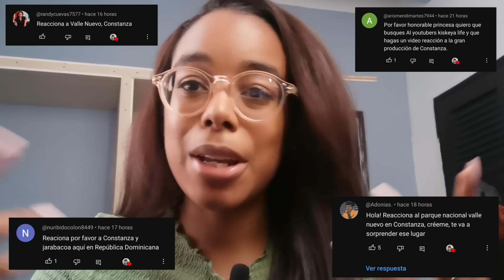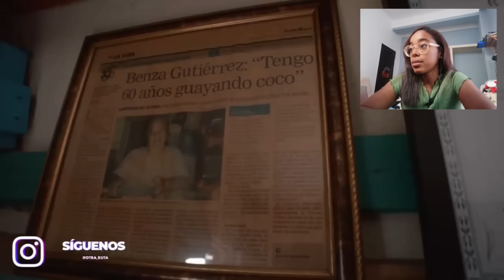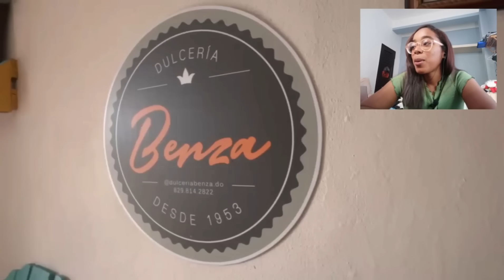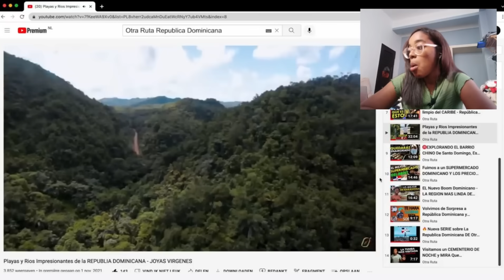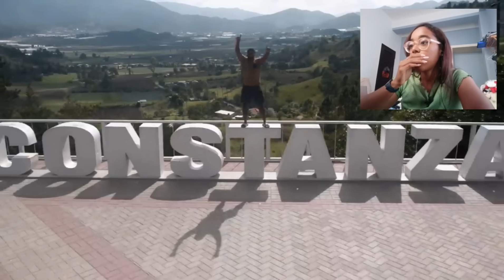😱LA SUIZA del CARIBE. CUBANA REACCIONA a REPÚBLICA DOMINICANA desde CUBA.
📌AUTOR👉🏽 @Otraruta